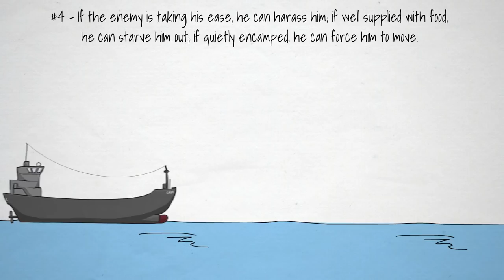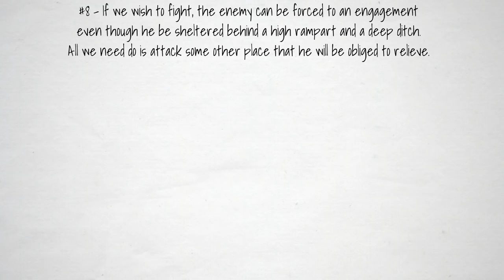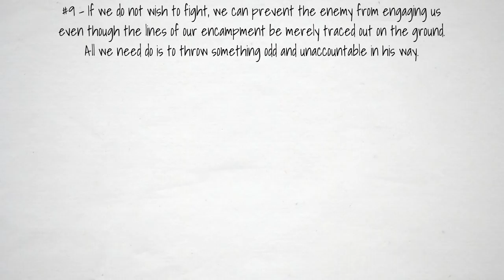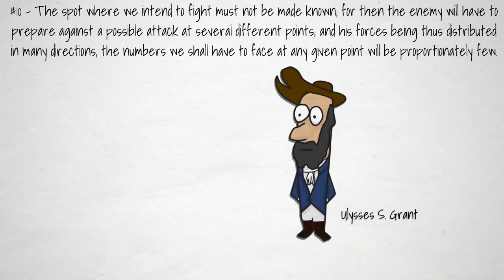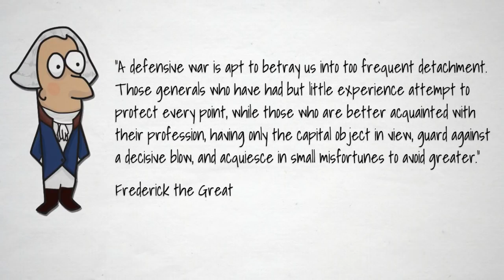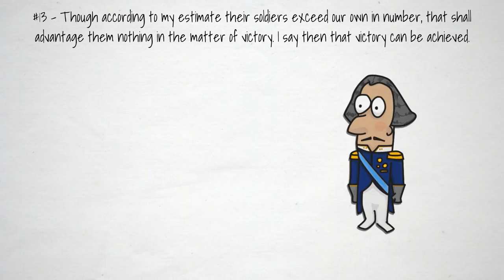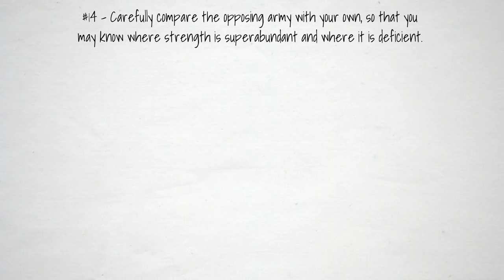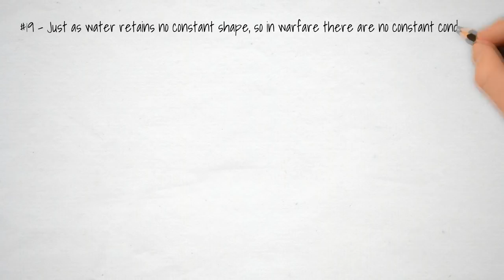6 Weak Points & Strong | The Art of War by Sun Tzu (Animated)